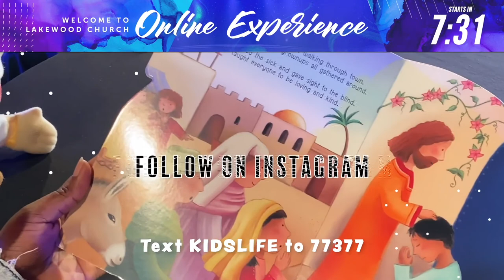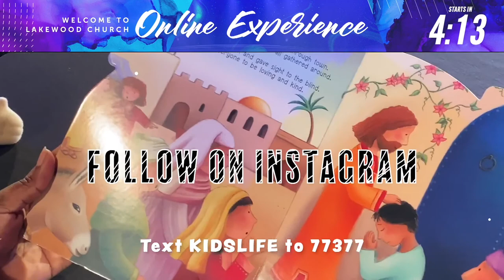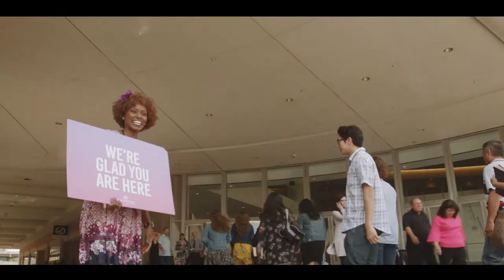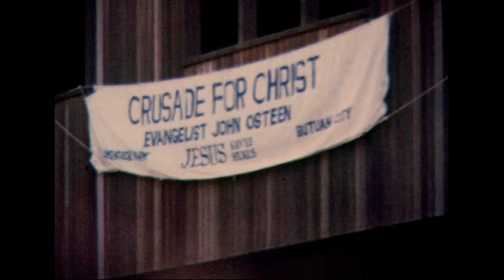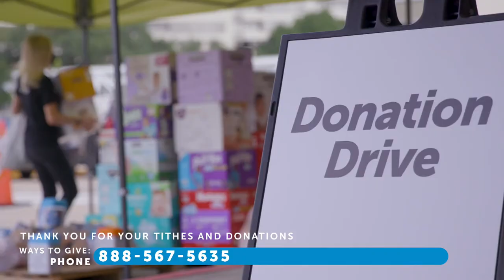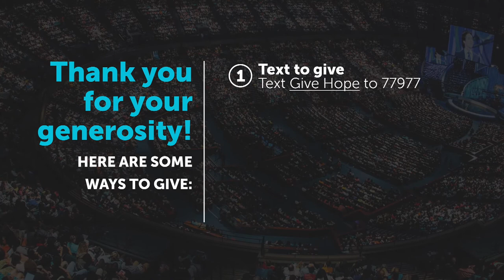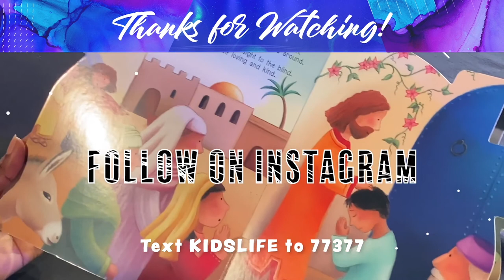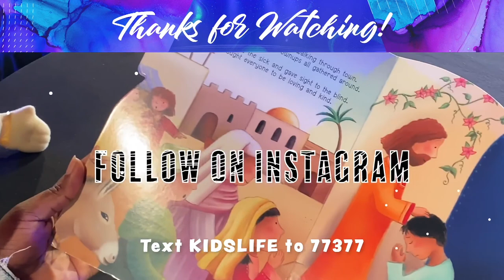Rick Rigsby | Lakewood Church | Sunday Service 11am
Guest speaker Dr. Rick Rigsby will be delivering an inspirational message along with powerful worship with from the Lakewood Church Worship team.

You can also watch here:  live.joelosteen.com